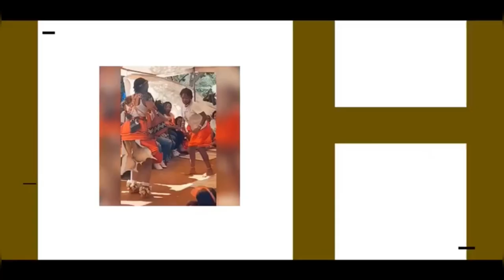Intwaso weekend Pt2 | day 2&3 of graduation| Mondao Initiation | Dam ceremony | Celebrations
I’m responsible for “Bo” gogo (there’s a part that was not corrected and was “no” on the video) most parts are very very sacred with regards to the Monado Initiation so apologies, I tried my best to show you the process and experience where I could.. 🙏🏾 thank you for watching